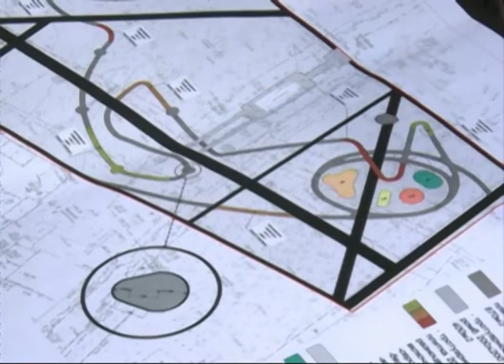В Дзержинском районе Ярославле проверили ремонт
В Дзержинском районе Ярославле проверили ремонт объектов по программе Обустроим область к юбилею

Большая инспекция. На этот раз в Дзержинском районе. Цель городской комиссии - проверить ряд крупных объектов, которые ремонтируются по программе "Обустроим область к юбилею". Как идут работы, знает Яна Хромова.